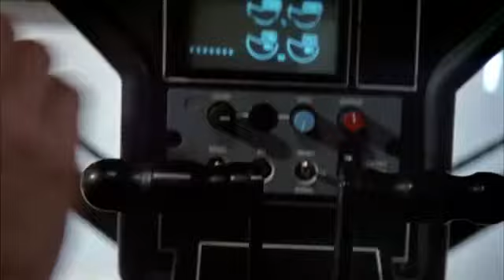Вид на убийство (трейлер фильма)